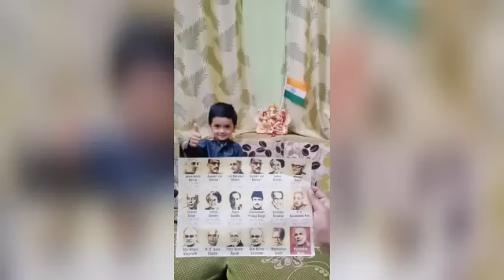Prime Ministers of India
Sai Sumukh S Guptha